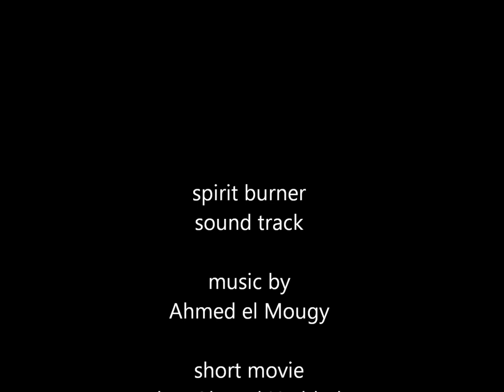spirit burner . ahmed el mougy